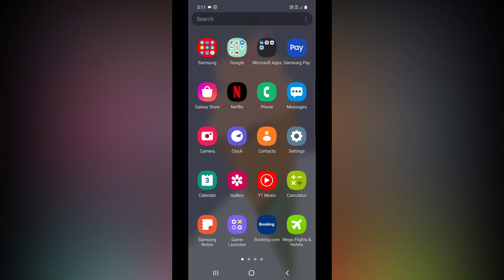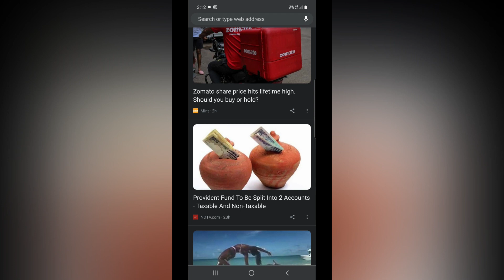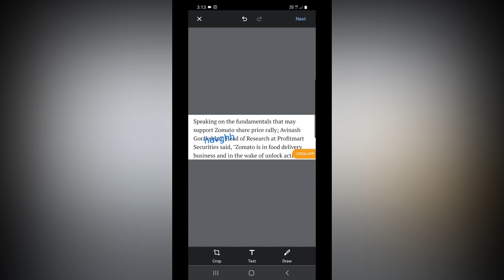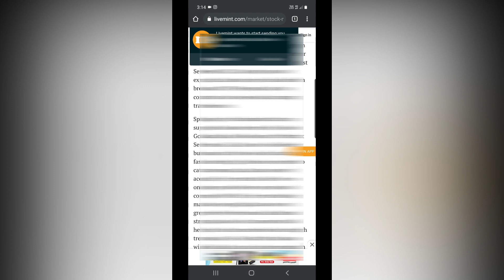Chrome ல இந்த Screenshot இங்கே இருக்கு பயன்படுத்துங்க- Google Chrome Hidden Settings